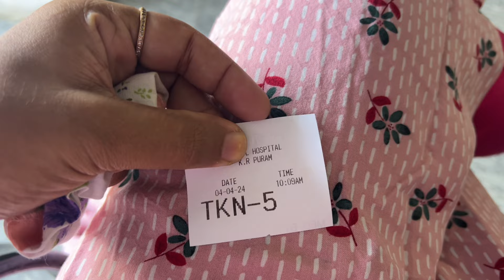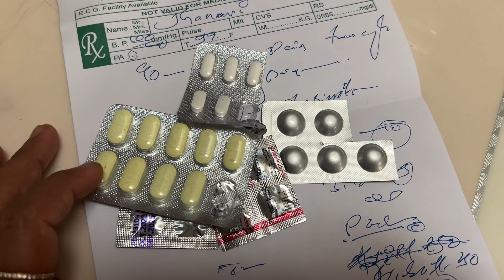Thursday vlog | ಕೊನೆಗೂ ಹಾಸ್ಪಿಟಲ್ ಗೆ ಹೋಗಿ ಬಂದೆ | Husband support is very important | Othello game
Othello game
Purchase link 🔗

Raw mango rasam
Raw mango
Green chilli
Salt
Jaggery
Onions
Coriander 🌿
Tempering

Carrot palya
Carrot
Dry coconut
Bengal gram
Red chilli powder
Salt
Coriander 🌿
Oil
Mustard
Curry leaves
Hung
Channa n urad dal

Fruit punch
Pineapple, apple, grapes, Water. Sugar ice cubes. ￼